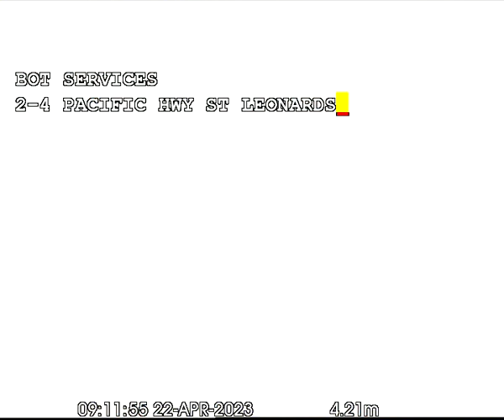ST LEONARDS BOT SERVICES